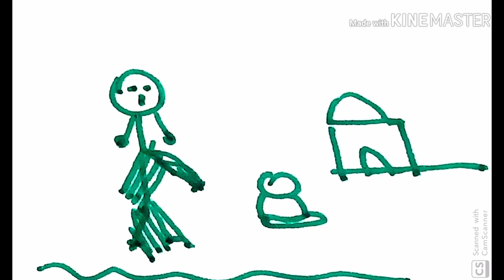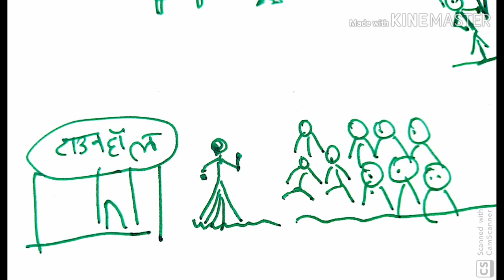Hindi-yehi tthaiyan jhulani यही ठैंया झूलननी Kritika bhag 2|SPMR|COMP new SUMRY EXP|ARPNA /mahima